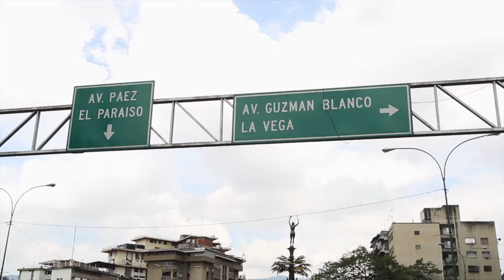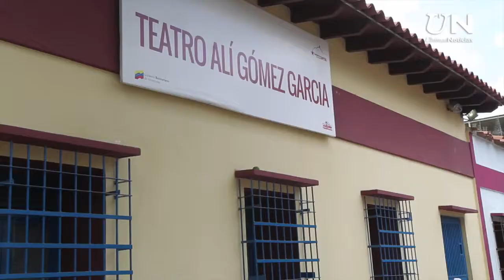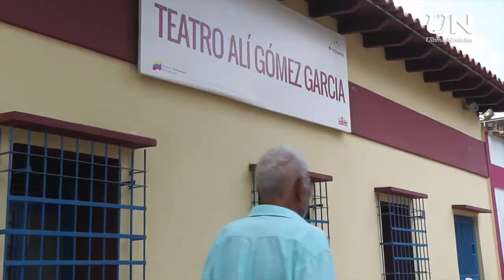La Vega: Un eterno encuentro de saberes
La Vega es una parroquia que se despierta temprano. A las 5 de la mañana las madres encienden la olla para colar el café, al tiempo que preparan a sus hijos para otro día de escuela.